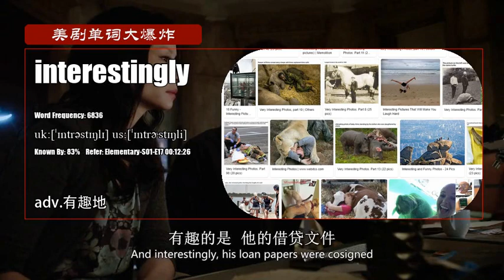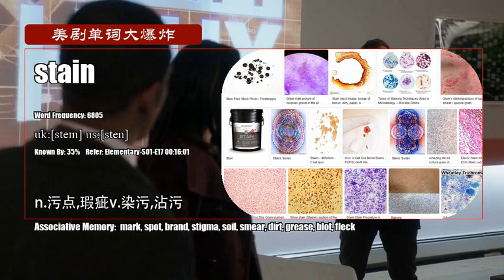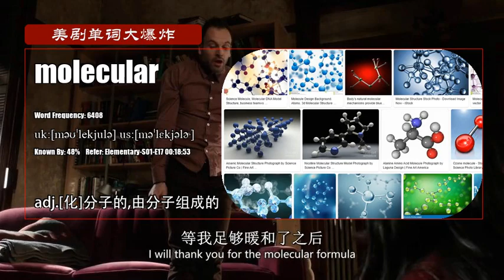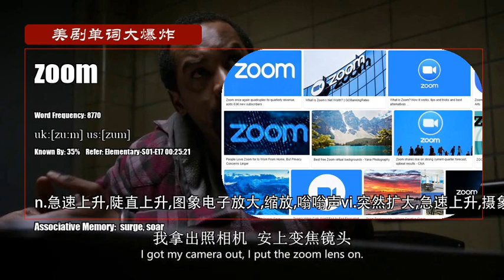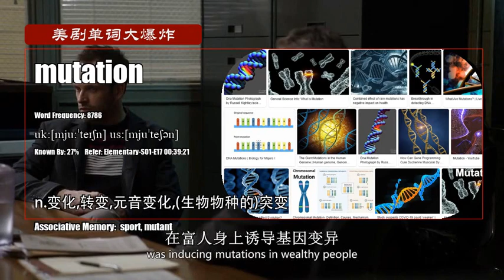S01E17_B【福尔摩斯：基本演绎法 Elementary】Vocabulary 美剧单词大爆炸中级版